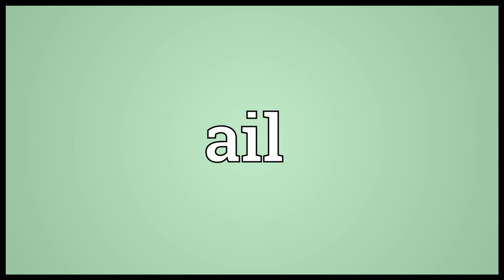Ail Meaning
Video shows what ail means. Painful; troublesome..  ail pronunciation. How to pronounce, definition by Wiktionary dictionary. ail meaning. Powered by MaryTTS